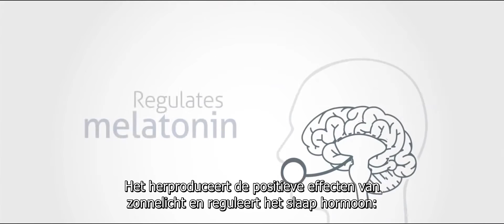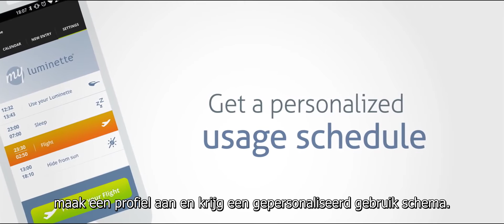LUMINETTE 2 - Product video (NL)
De Luminette is ontwikkeld na vier jaar academisch onderzoek. Het betreft een draagbaar lichttherapietoestel dat een bewezen oplossing biedt voor winter depressie, ofwel seizoengebonden gemoedsaandoeningen, slaapstoornissen en problemen met het circadiaanse ritme (jetlag en nachtdienst).

De Luminette wordt, in tegenstelling tot traditionele lichttherapietoestellen, waarbij de gebruiker voor de lichtbron stilstaat, gedragen als een bril net boven de ogen.  De bril kan in huis of op het werk gedragen worden. Twintig minuten per dag is genoeg om problemen tijdens de maanden van beperkt zonlicht te vermijden.